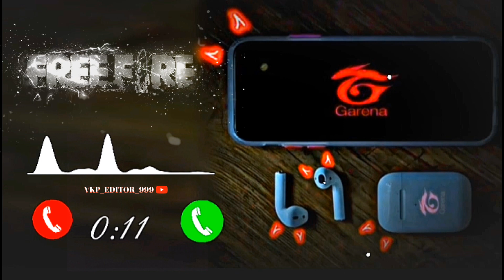BGM GARENA RINGTONE // free fire ringtone // new free fire ringtone 2024 //